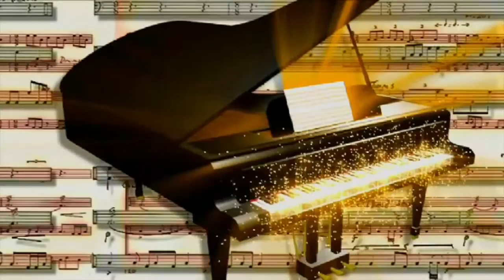Free HD download Wedding background, Free motion graphics, wedding graphics animation MUSIC 013